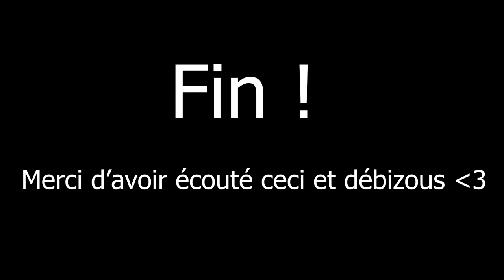Lecture au coin du feu : L'appel de Cthulhu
Je penses qu'il y a un petit soucis au niveau de l'introduction, si c'est le cas, j'en suis désolée.